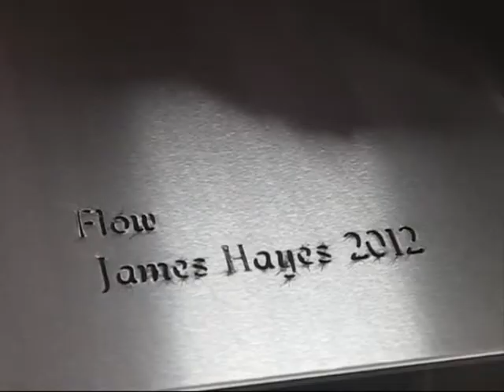"Flow" 2012 by James Hayes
A public art commission for Powerscourt National School in Enniskerry County Wicklow. This video shows the laser cutting process, filmed at Shortt Stainless Steel in Limerick, including a timelapse of the entire cut process from above. The video finishes off with some still images of the completed artwork. The artwork spans the car park gates and the pedestrian gates - 6 panels on the car park gates and 2 panels on the pedestrian gates. During the development of the artwork I gave presentations to the children of the school, explaining how the artwork was designed and created. This footage was shot to show them the industrial aspect of cutting stainless steel.